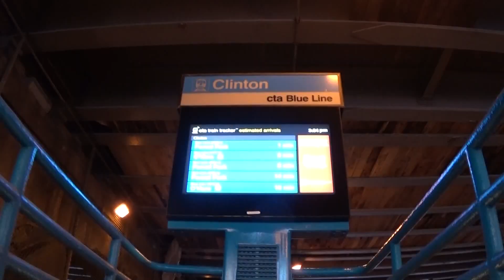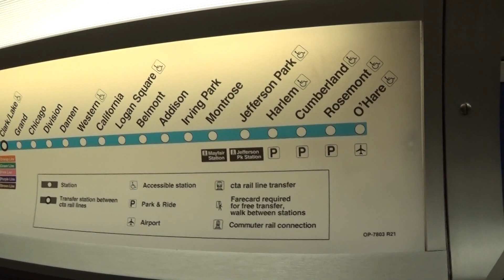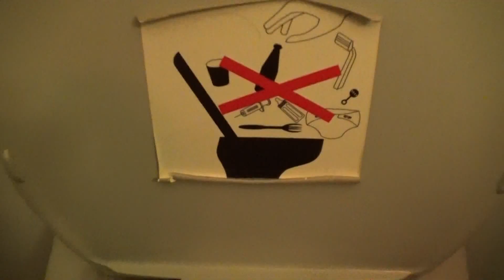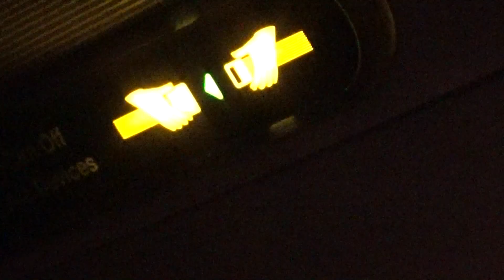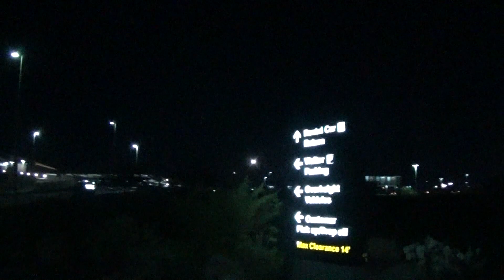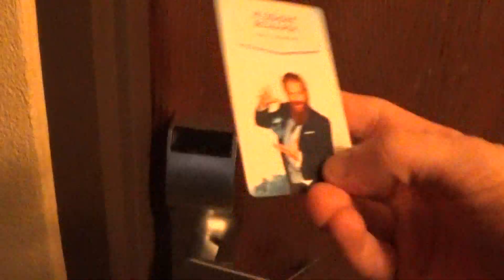A Train to a Train to a Plane to a Monorail to a Bus then a Car!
Arizona business trip I took in November 2016 to NexCon, a telecommunications conference hosted by Nextiva. This Vlog-style account follows my adventure during this 3-day trip.